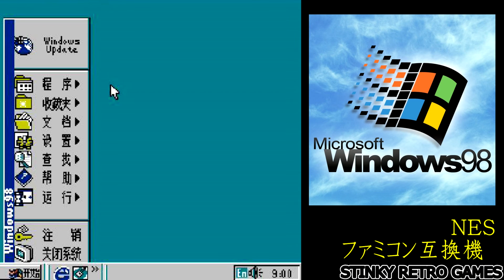ファミコン互換機に内蔵されていた「Windows98」に挑戦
▼番組名
STINKY RETRO GAMES
スティンキーレトロゲームス

▼製作者
SUMMEREYES
サマーアイズ